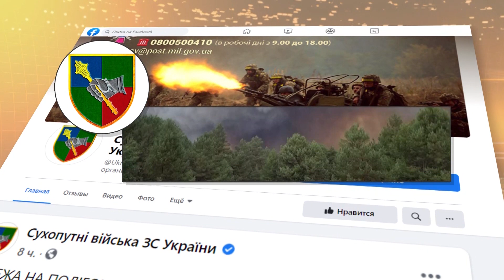Пожар на полигоне в Девичках | Пожар на военном полигоне под Киевом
На территории военного полигона в Девичках в Киевской области в четверг днем произошел пожар, к тушению привлечено 120 военнослужащих.

На данный момент пожар на военном полигоне в Киевской области локализовали, сообщает пресс-служба Сухопутных войск Вооруженных сил Украины.